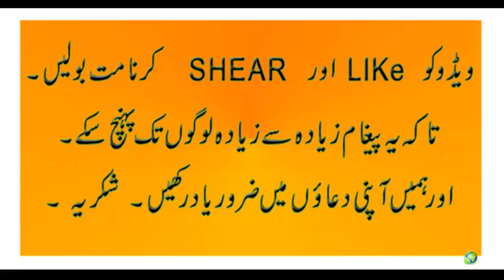Dr Zakir Naik Peace TV Special Ramadan || Etiquette of Reading and Reciting the Glorious Qur'an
Dr Zakir Naik Peace TV Special Ramadan || Etiquette of Reading and Reciting the Glorious Qur'an || Episode 15 (Part 2)
Assal-mo-alaikum

links are available blow.. ..